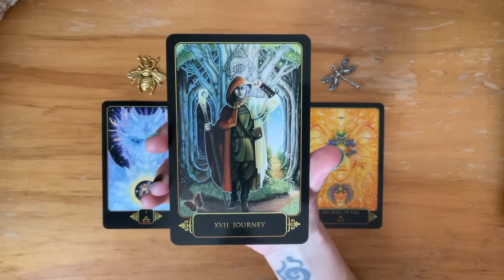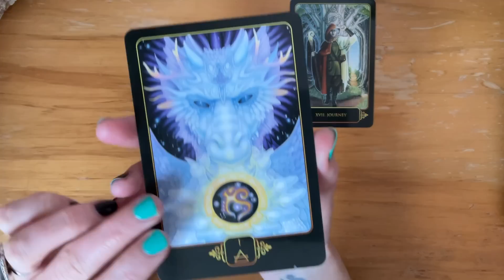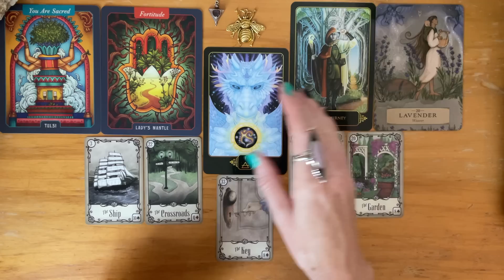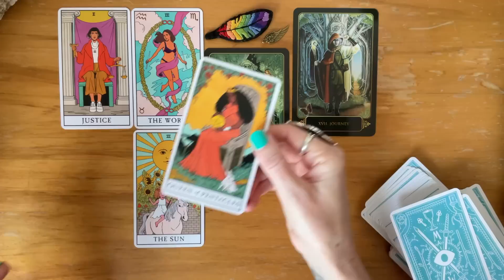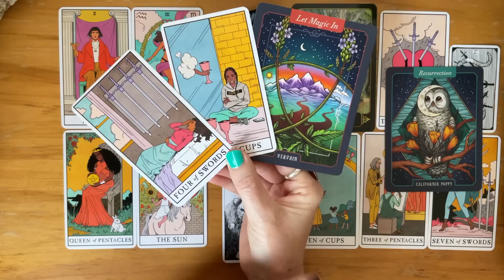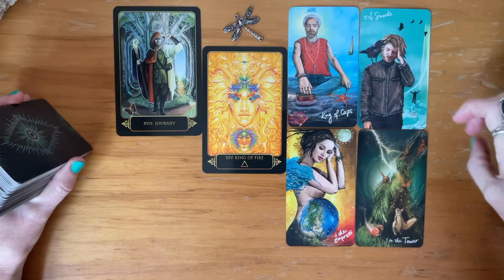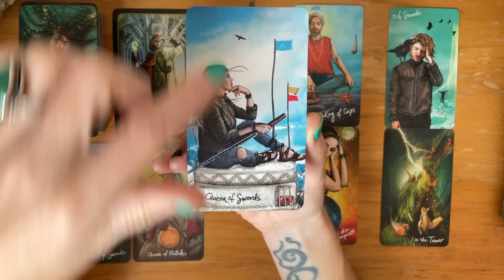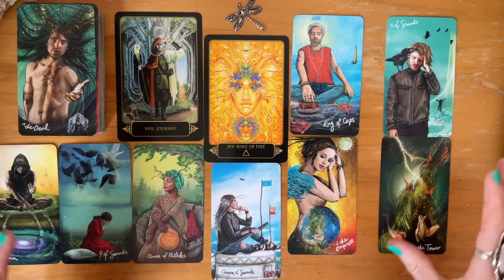🧚🏽‍♀️WHAT IS JUST AROUND THE CORNER?🧚🏽‍♀️MESSAGE from the FAE🧚‍♂️pick a card🐉tarot reading🐉timeless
Hello Lightworkers🌞Starseeds✨Healers🌿and all Ascending Souls🌟

Silver Leaf Tarot is a High~Vibe Healing Transmission channel where I offer Spiritual Guidance through the Tarot, Oracle and Symbols 🐉🌞🐉

I am an Energy Healer aligned with Archangel Raphael 🌿 I am a Reiki Master 🔥 I have an Awakened Kundalini 🐉 and I channel Light Language 🌞 I have been reading the Tarot for 20 years 🔮 and I am so glad to have you here with me!!! 🐉🌞🐉 Welcome!! 🐉🌞🐉

Today we ask ~ 🧚🏽‍♀️WHAT IS JUST AROUND THE CORNER?🧚🏽‍♀️a DIVINE MESSAGE from the FAE🧚‍♂️

🔮TIMESTAMPS🔮
🧚🏽‍♀️00:00 Pick a Card
🧚🏽‍♀️02:47 PILE 1 ~ Ace of Air + Bee
🧚🏽‍♀️21:21 PILE 2 ~ The Seneschal + Rainbow Feather
🧚🏽‍♀️38:50 PILE 3 ~ King of Fire + Dragonfly

🌞The Wild Unknown Pocket Tarot
🌞The Illustrated Herbiary Oracle